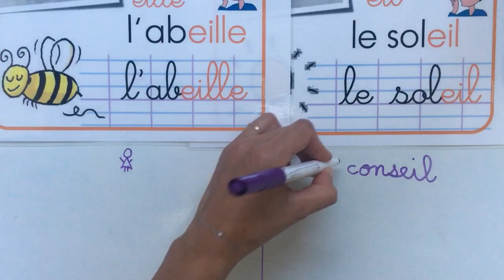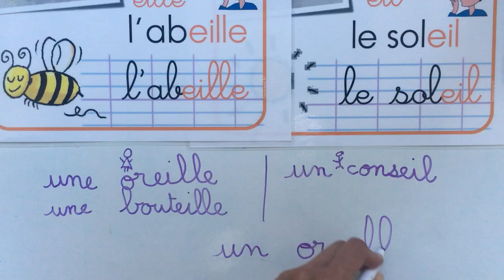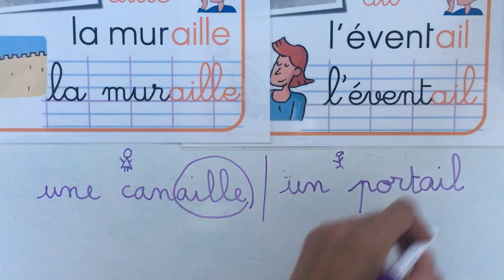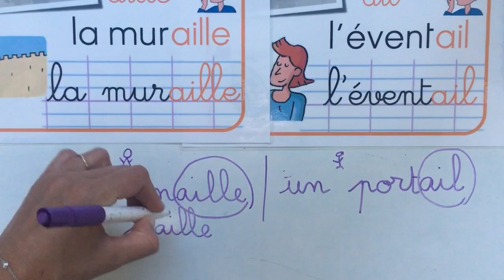Mardi 9 juin son eil/ ail